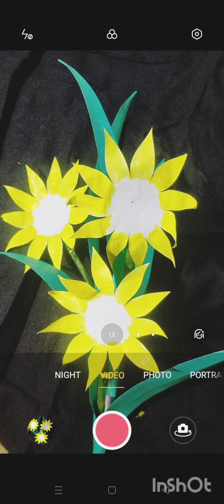paper craft,paper doll